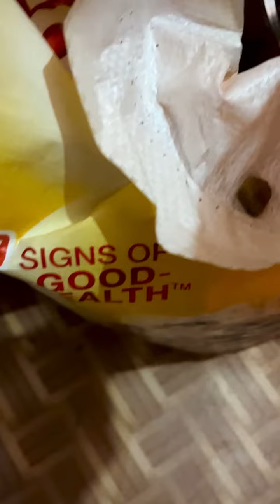Feeding pedigree ￼ Street dog //dog food